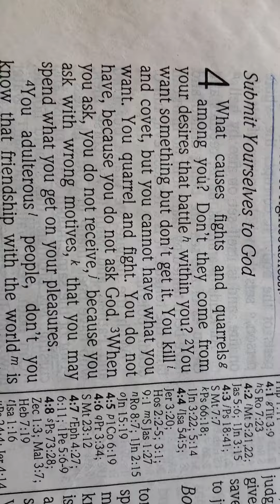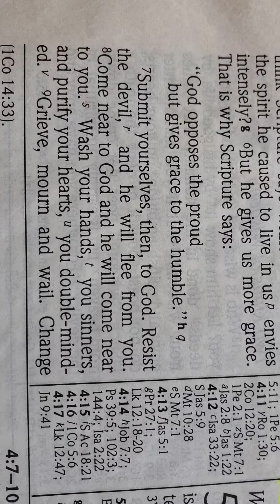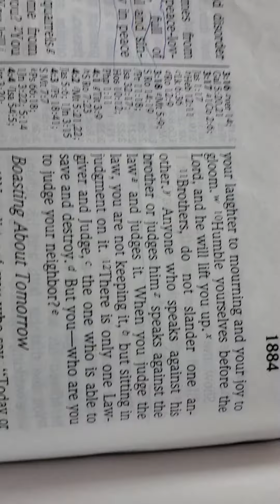April 18, 2020